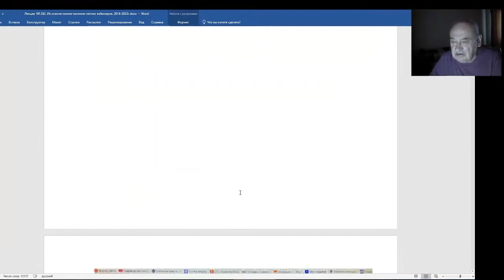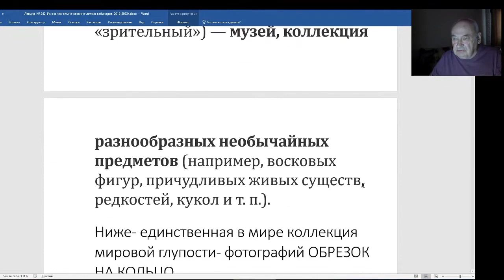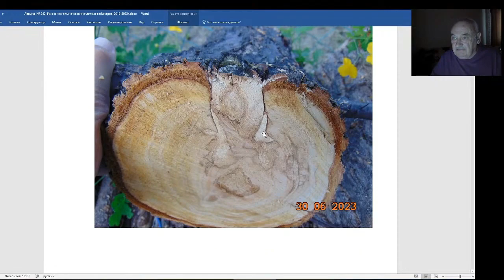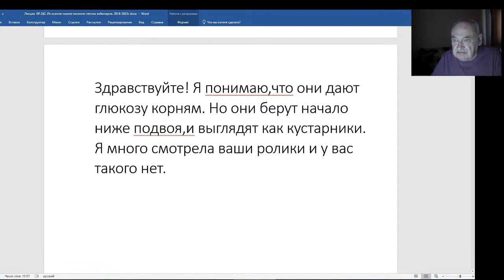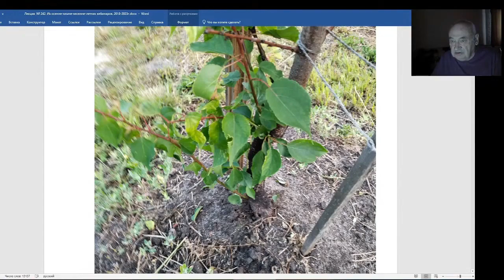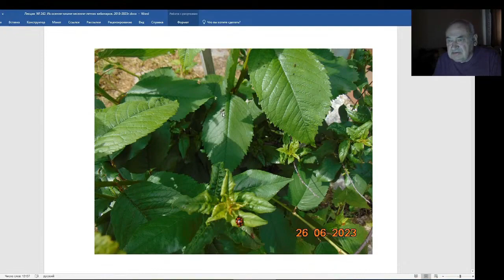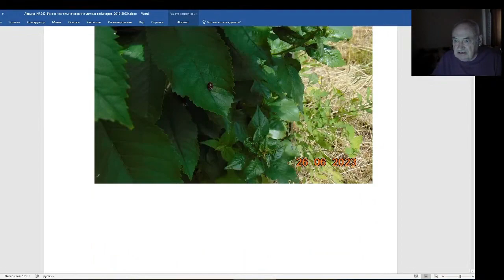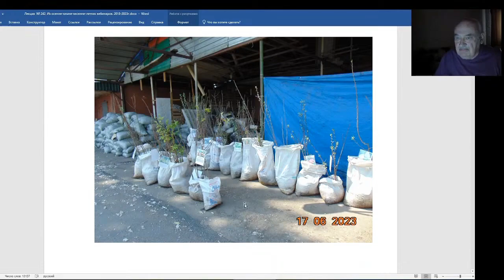Железов Валерий. Вебинар 242. ч. 2. Паноптикум.